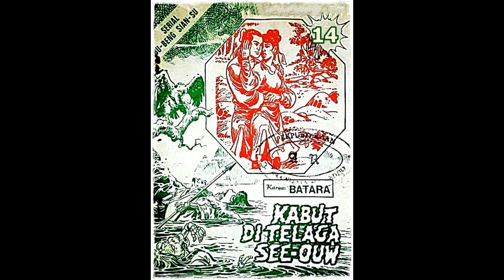Seri Cerita Silat Kabut di Telaga See ouw Jilid 14